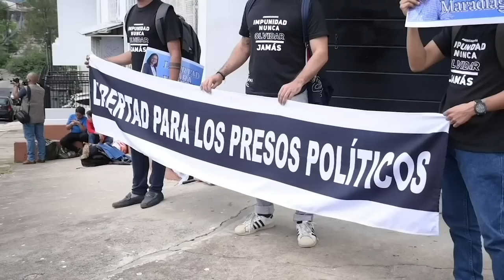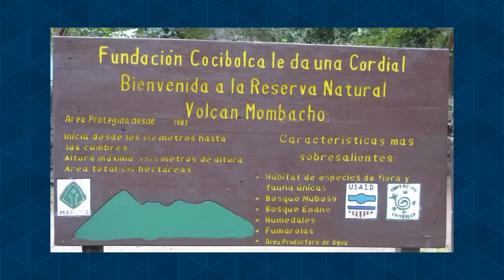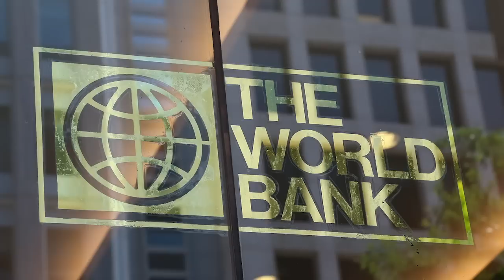Cuatro presas políticas cumplen un año en confinamiento solitario en la cárcel del Chipote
Las presas políticas Tamara Dávila, Dora María Téllez, Ana Margarita Vijil, y Suyén Barahona, integrantes de la Unión Democrática Renovadora (Unamos), cumplirán este domingo y lunes un año de prisión ilegal en celdas de castigo y confinamiento solitario en la cárcel del Chipote
Otros 30 presos políticos que fueron capturados por el régimen de Daniel Ortega entre mayo y noviembre de 2021, están recluidos en El Chipote, mientras otros 11 se encuentran bajo arresto domiciliario

- Presidente Boric aboga por libertad de presos políticos en Cumbre de las Américas.
- Europarlamento llama a sancionar a jueces y a tres magistrados.
- Régimen programa cierre del Centro Nicaragüense de Escritores.
20 países en la Cumbre acuerdan legalizar la migración.
- Régimen cierra Trinchera de la Noticia.